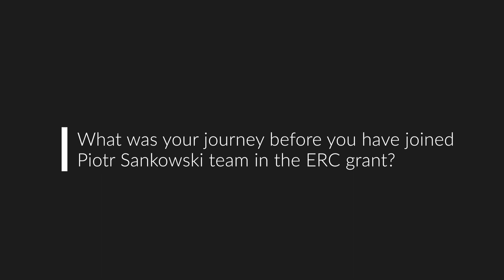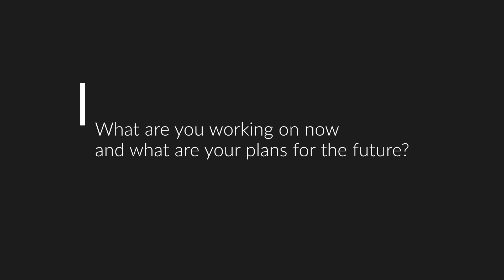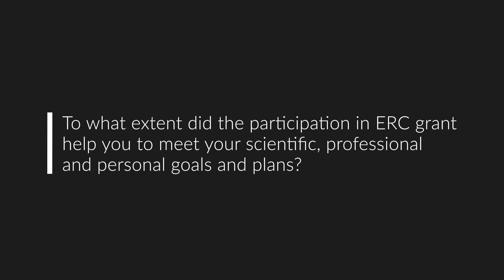Anish Mukherjee (PhD, Institute of Informatics, University of Warsaw)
Is working at the Institute of Informatics attractive for a foreigner scientist? This and many other questions are answered by Anish Mukherjee (India), postdoc in ERC TUgbOAT grant of prof. Piotr Sankowski.